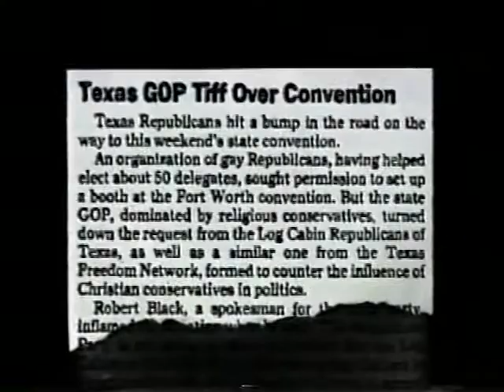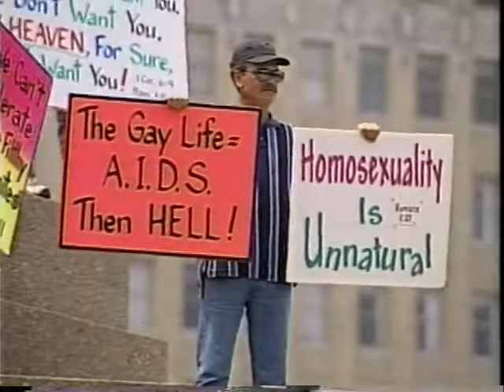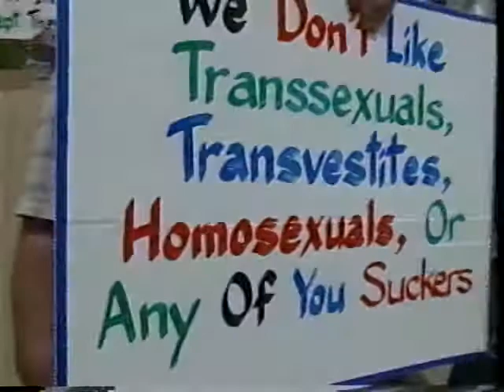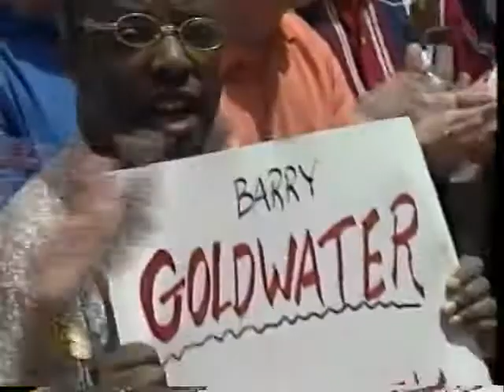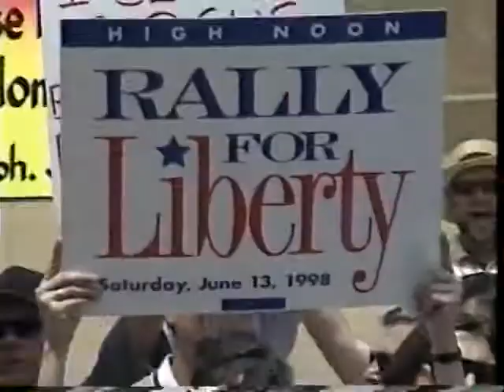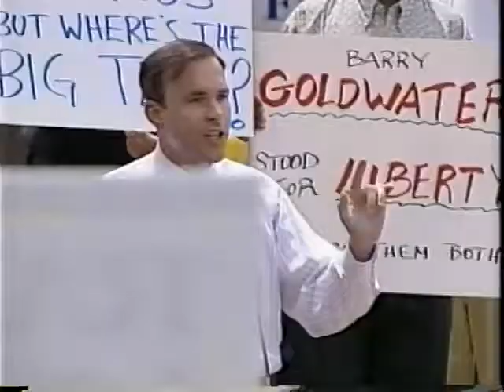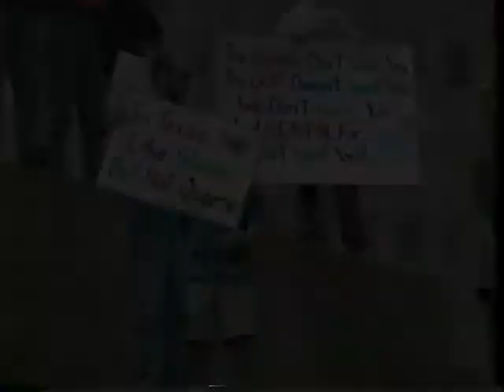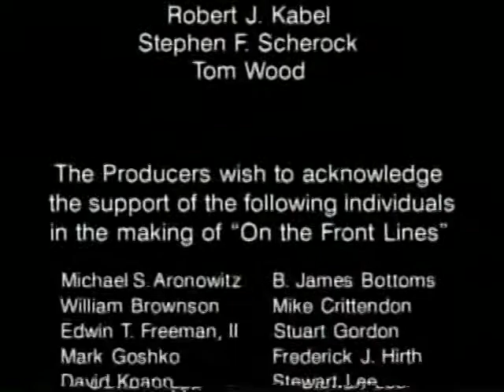Log Cabin Republicans / On The Front Lines (1998)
"On The Front Lines" - a documentary produced by Log Cabin Republicans about the 1998 Texas GOP Convention in which LCR spoke out against homophobia and the Party's intentional exclusion of formal LCR participation.